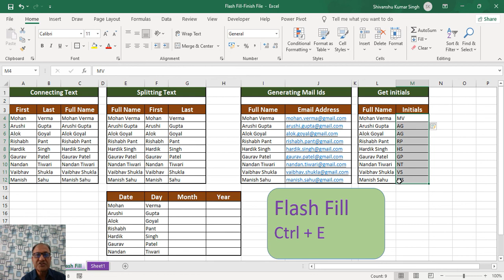Flash fill for excel lovers | Excel Tricks| Excel shortcuts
Excel tips of flash fill option in excel this is almost complete use of flash fill option in excel, this is excel tutorial in hindi for flash fill, this flash will work only ms-office 2013 and above version so if your are using excel 2007, or excel 2010 you will not getting this option in data tab, for this you must have excel 2013, excel 2016 or excel 2019.

Things that you are going to learn
Without formula join text with excel flash fill
Without formula seprate text with excel flash fill
Without formula you can switch the date with excel flash fill

Tags - excel tips of flash fill
, excel tips, excel tutorial, excel, excel 2007
excel 2010, excel 2013 tutorial, excel 2016, excel flash fill, flash fill in excel